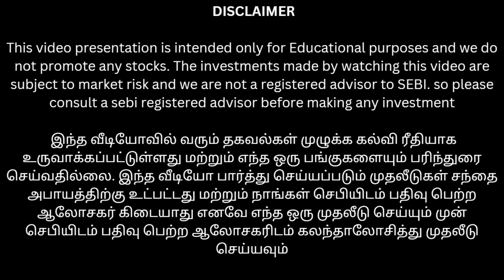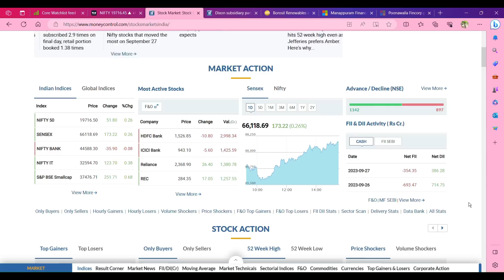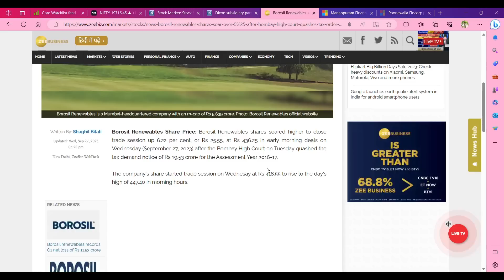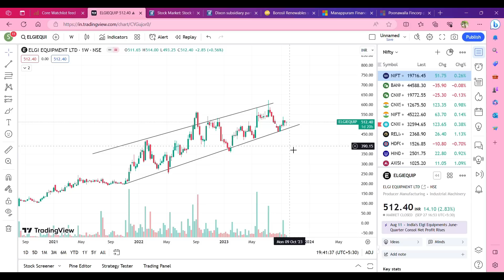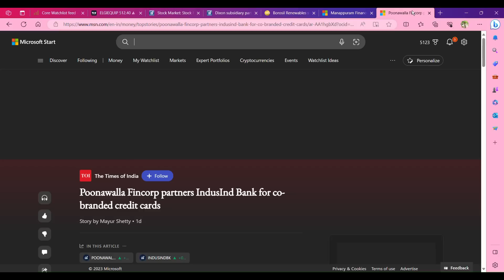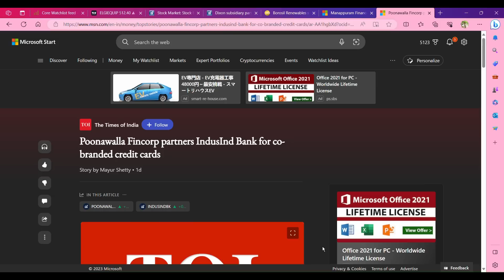Borosil renewables ஏன் வாங்கணும்? | தங்கம் விலை நல்ல சரிவு இதான் சரியான நேரம் | manappuram sharenews